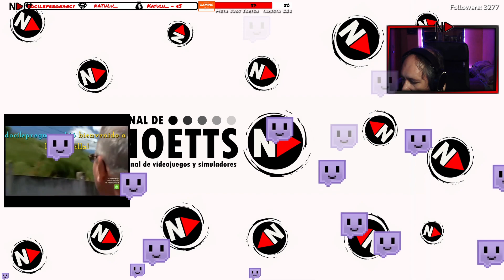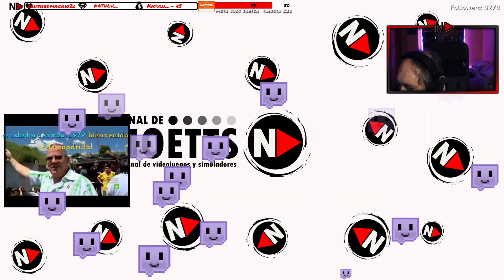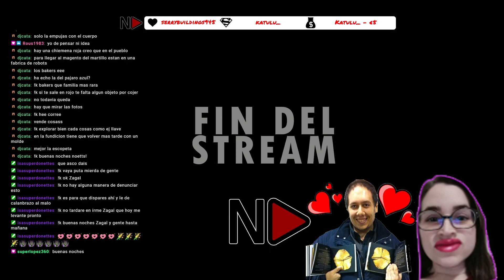Resident Evil Village (PC) - #7 - Let's Play - En Español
★Caja(Torre): NZXT H440 BLANCA
★Procesador: AMD Raizen 9 3900X
★Tarjeta Gráfica: EVGA GeForce GTX 1070 FTW Gaming 8GB GDDR5
★Placa Base: Gigabyte Aorus Elite X570
★Memoria Ram: Corsair LPX 32G DDR4 3600 Mhz
★Refrigeración: Noctua NH-D15S
★HDD SSD: Samsung 850 Evo SSD Series 250GB SATA3
★HDD: Seagate Desktop 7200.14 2TB SATA3 64MB (X2)
★TECLADO: OZONE STRIKE BATTLE CHERRY RED
★MOUSE: Razer VIPER 16000 DPI

►OTROS:
★MICROFONO: BLUE YETI
★Capturadora: ELGATO Game Capture HD
★Cascos: SteelSeries Arctis 5
★Volante: Logitech G25
★Plataformas: Ps3, Ps4, Pc y Xbox 360